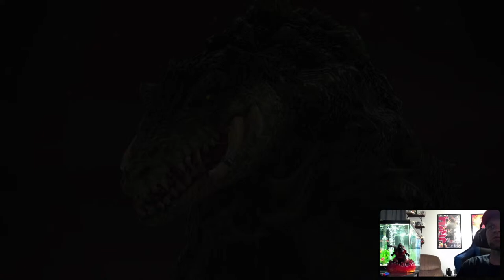Let's Max Out- Rodan: Godzilla PS5 Livestream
As chosen via poll, Rodan is the next Kaiju we will Max Out!

Without you watching, I'd never get the views so Thank You. Don't forget to check the Community for all upcoming content and even Polls to determine what content goes up. If you enjoyed it, check out my Godzilla playlists for both PS4 & PS5 for more King of the Kaiju as well as God of Destruction & Battle Showcase videos.